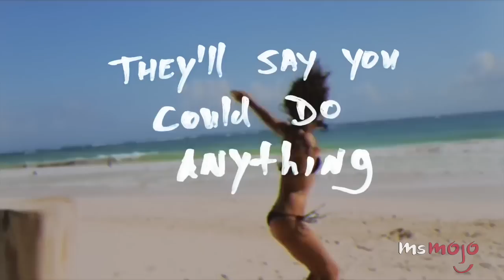Top 10 The Chainsmokers Songs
The Chainsmokers are out with a new album! To celebrate the success, we're counting down the Top 10 The Chainsmokers Songs. We've included songs such as Something Just Like This feat. Coldplay, Until You Were Gone, feat Tritonal and Emily Warren, Kanye, New York City, Paris and more!

Special thanks to our users Austen Brown, Justice Chan and Jesse Polowin for submitting the idea on our Interactive Suggestion Tool